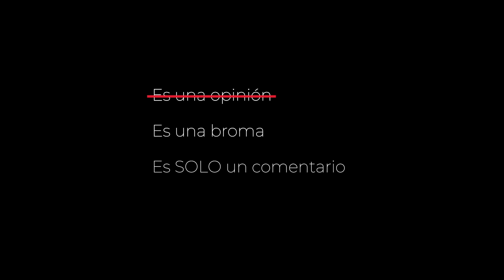Campaña NoMoreHaters: Golfa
"Golfa" NO es una opinión, NO es un comentario, NO es una broma. Es discurso de odio. Es MACHISMO.